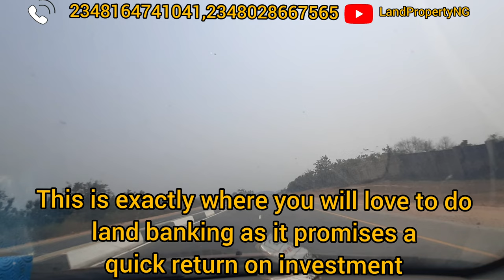DRIVE FROM HAVEN CITY PHASE 1 TO HAVEN CITY PHASE 2 | EPE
The Haven City Estate Phase 2 located in Epe offers affordable real estate investment opportunities with its highly affordable pricing and long term value. Epe is a modern city now with smooth dual carriage roads, street lights, drainage and great access to other states in Nigeria

Haven City Phase 2 is a unique, serene and secure environment with an elegant ambiance designed to give you and your family the feeling of comfort and security.

Nothing is quite as fulfilling as knowing that you own something incredibly beautiful, Haven City Phase 2 is a 100% dry land, buy and build located in Odo-Agboju along the Epe and Ijebu Ode Expressway, it is less than a minute drive from the newly constructed toll-gate and about 15 minutes drive from the popular Oasis Garden Estate in Epe.

This is exactly where you will love to do land banking as it promises a quick return on investment, good road network, drainage system, prime location and it’s free from government acquisition.

Lagos state started the reconstruction of the expressway from Eleko to Epe. This will aid transportation and lead to increase in the value of properties here.

Epe is one of the preferred locations you need to consider when thinking about where to invest your money for maximum profits.

Many persons now focus on this axis as they have discovered that the earlier they invest their hard earned money in Epe, the better before the price skyrocket like every other locations on the Lagos island.

LOCATION:
located in Odo-Agboju along the Epe and Ijebu Ode Expressway Nigeria

NEIGHBORHOOD:
•Epe Resorts and SPA
•Neander International School
•Yaba Tech, Epe

FACILITIES:
•Good  road network
•Drainage system
•Recreational areas
•Portable Water
•Electricity
•Fenced and gated community

PRICE
500 Square Meters: ₦700,000

EXTRA PROMO:
Buy FIVE  Plots  and Get One Free!

PROMO ENDS 27TH JANUARY 2022

TITLE:
SURVEY (FREE FROM GOVERNMENT ACQUISITION)
Excision is in Process.

Payment Plan:  Up to 3 months available

not want.

RELATED SEARCH
land prices in epe lagos
buy land from lagos state government
epe lagos land for sale
cheap land in lagos for sale
buy a land in lagos nigeria
land prices in lagos nigeria
cheapest land in lagos
cheap land for sale
land in lagos nigeria for sale
land in lagos island
land ownership lagos
cost of land lagos
cost of land in lagos
cheap land for sale in lagos
The Haven  city epe